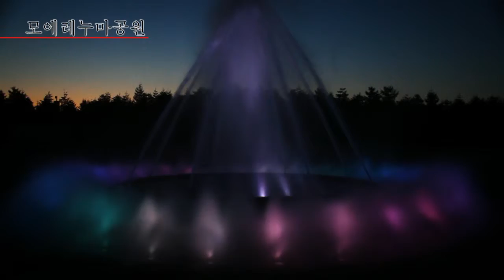아트 스폿(Artscape SAPPORO)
삿포로 관광의 매력을 Art Spot（아트 스폿）, Power Spot（파워 스폿）, Flower Spot（플라워 스폿）, Nightscapes（야경）, Winter Activities（겨울 스포츠）, Jozankei Onsen（조잔케이 온천）
6가지 테마로 소개하는 짧은 영상 모음집입니다.
일부 영상에서는 공중에서 멀티 헬리콥터로 촬영하여 멋진 경치를 즐길 수 있으며, 웹 카메라를 이용하여 자신이 마치 그 장소에 있는 것과 같은 현장감을 느낄 수 있습니다.